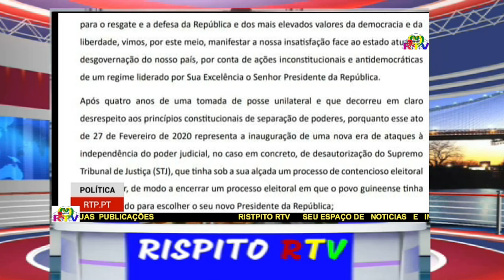LIDER DE PTG DECLARA APOIO À RECANDIDATURA DE SISSOCO EMBALO À PRESIDENCIA GUINEENSE